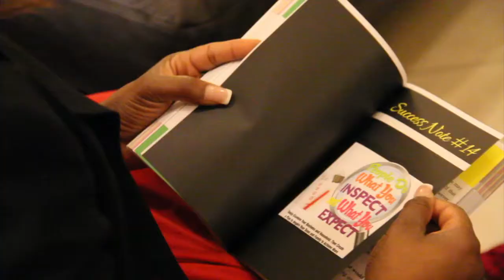Stacia Pierce's Success Attraction Notes & Quotes Book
The Latest Best Selling Book From Life Coach Dr. Stacia Pierce.